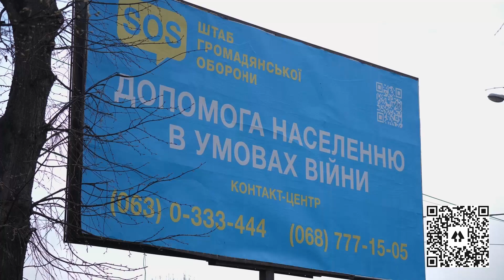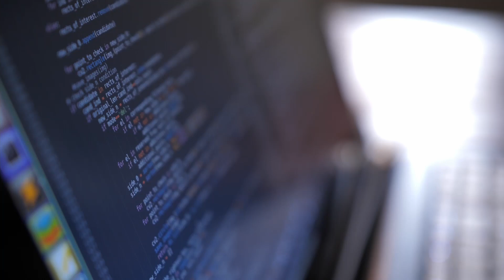SOS: ІТ-БАЗА ПЕРЕСЕЛЕНЦІВ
Для того, щоб опрацювати величезні обсяги інформації, що надходить до контакт-центру,  та ефективніше надавати допомогу тим, хто її потребує, створено захищену ІТ-базу вимушених переселенців. Це дозволяє скоординувати дії різних служб та оперативніше реагувати за запити. Працедавці отримують актуальну інформацію про нових спеціалістів, які з’явилися в місті. Вся інформація захищена.

‪#‎КамянецьПодільський‬ ‪#‎КаменецПодольский‬ ‪#‎KamyanetsPodilskiy‬